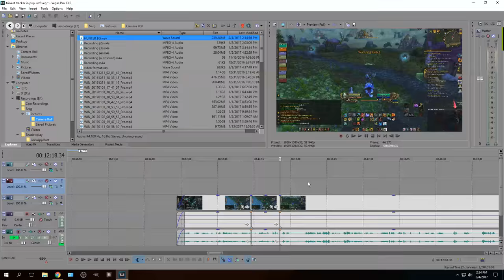The Most VERSATILE Spec In The Game - Survival Hunter PvP WoW Legion 7.1.5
Recently got this guy to max level, after many failed attempts at leveling, most of which ended in GANKS! Got around to playing some Survival, among other specs, and found Survival something fun! I am terrible at it, and its a bit of a difficult spec for me to fully understand, but I am having fun learning it in general.

TOP DONATORS:
Scott H- $210
David H. - $150
Danieltsmoke - $140
hydrochan - $145
Jendsu - $140
Pieterjan - $100
PityPap- $100
Ilpilgrim- $60
Thank you for your donations, they all are going into improving the channel and the stream :)